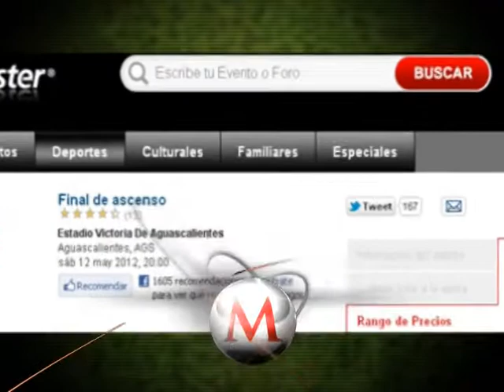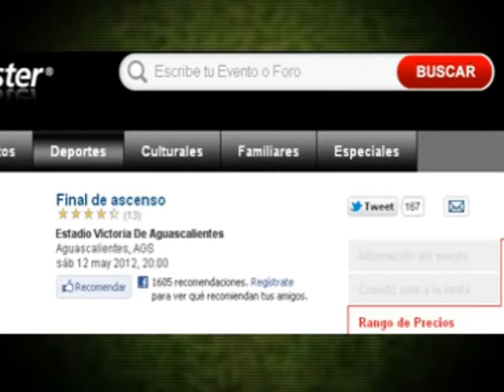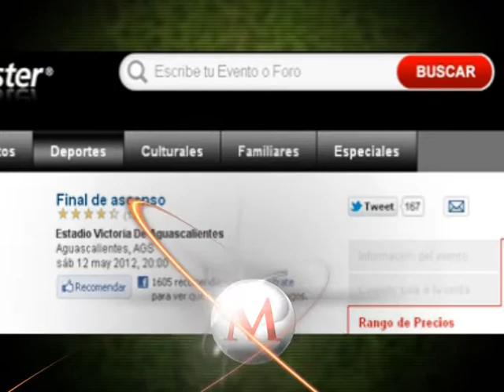"Fue un error de Ticketmaster" Club Necaxa. La afición Milenio Televisión León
"Fue un error de Ticketmaster" Club Necaxa. Anunciaban boletos para la final de Ascenso 2012 en el estadio Victoria de Aguascalientes. La afición Milenio Televisión León